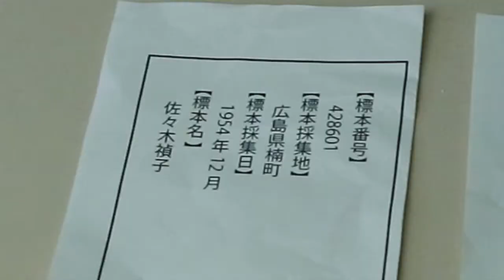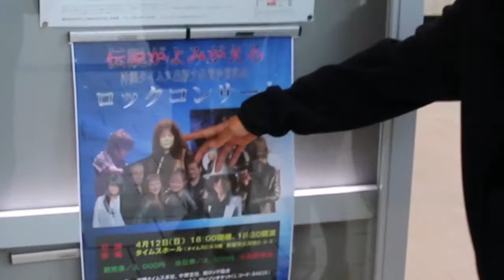サダコの鶴予告編～沖縄編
映画「サダコの鶴～地球をつなぐ～」の沖縄上映会です

[ 場所]鼓・響・館
 　　　沖縄市中央４の１の２

[ 料金]　2000円＋ワンドリンク

午後7時半　宮永英一ライブ
午後8時　　映画「サダコの鶴」上映
 午後8時半　　出演者と懇親会
　　出演者　黒須大嘉　青木君恵　リキ山猫　増山麗奈監督

【増山麗奈 監督作品】
 編集／鵜飼邦彦　音楽　宮永英一　リキ山猫＋正五
 映画　出演者／　志葉玲　Jun Amanto Mami Sue ジリ・バンソン　福島みずほ　山本太郎　村田訓吉　りあん　幸希
 佐々木雅弘　佐々木祐滋　宮永英一（沖縄ロック協会会長）志位和夫　安倍晋三　福島みずほ

映画「サダコの鶴〜地球をつなぐ〜」STORY
増山麗奈が昨年より制作をはじめ、この夏完成。折り鶴の少女として
知られる70年前広島の 原爆で被爆し、白血病で亡くなった佐々木禎
 子さんが、現代に蘇り、福島の原発事故を体験した少年と、沖縄で出
 会った。二人は辺野古や国会前、アメリカ、イラクなど戦争にまつわる
場所を訪れ、 誰もが損をする戦争の実態を目撃する。

 増山麗奈　画家　映画監督　◎
平和や核の問題をテーマに作品を作り続けている。
 絵本「げんばくとげんぱつ」が 日本図書協会の選定
 図書に。初監督映画作品「ママの約束〜原発ゼロで
 みつけた本当の豊かさ〜」を全国 １００カ所で上映。

 編集／鵜飼邦彦
 録音／永口靖
 撮影／御木義則　志葉玲　Jun Amanto 中谷和宏　増山麗奈
 音楽提供／宮永英一（沖縄ロック協会会長）
 映像提供／広島市　沖縄公文書館　沖縄国際大学　共産党協力／沖縄市　広島市　福島県郡山市　東京都美術館　ノセ病院　アマントグループ　GARA.TOKYO

「サダコの鶴」実行委員会　〒 650-0002　兵庫県神戸市中央区北野町１－１B１F　アースアートファクトリー
【映画、制作、上映活動への応援を受け付けています！】
 完成版DVD(８月末し上がり予定)３８００円程度（上映権込み）をご購入いただければ、
 （有料・無料問わず別途集まった人数×５００円で）
 自主上映会を開催していただく事も可能です。DVD購入、上映会企画もご検討ください。
 口座振り込みで、エンドクレジットに御記載させていただく方の募金をまだ受けてつけています！
 個人　3000円　〜　団体　10000円　〜　企業協賛　10万円〜

 ［振替口座］　ゆうちょ銀行　振替口座　「サダコの鶴実行委員会」　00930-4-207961
他銀行から・店名（店番）〇九九（ゼロキュウキュウ）099　預金種目　当座　口座番号　0207961 口座名　サダコの鶴実行委員会
 【ゆうちょ銀行】　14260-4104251[増山麗奈の未来をつくるアート・取材活動を応援する会]
他金融機関からの振込の場合 【店名】四二八 【店番】428【預金種目】普通預金【口座番号】0410425画家・ジャーナリストの増山麗奈のチャンネルです。